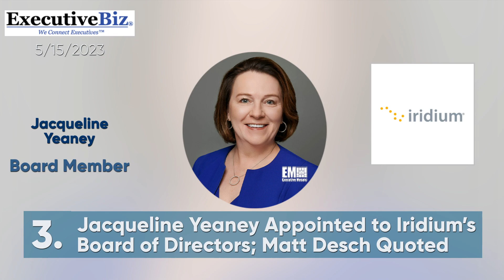Executive Mosaic Video: Latest Headlines from ExecutiveBiz 5/15/2023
0:06 Planned Systems International-TGTG JV Books $54M Task Order for VA Service Support

0:20 Executive Mosaic CEO Jim Garrettson Presents 2023 Wash100 Award to ManTech CEO Matt Tait

0:34 Jacqueline Yeaney Appointed to Iridium's Board of Directors; Matt Desch Quoted

0:44 CAE USA to Help Air Force Conduct Rotary Wing Flight Training

0:55 Lockheed Reaches 60-Year Hunstville, Alabama Milestone in Support of Government Missions

1:06 GTY Technology Highlights Public Sector Push With New Euna Solutions Brand

1:17 Parsons' James Lackey: Assured Positioning System Could Help Avoid Threats to GPS Receivers

1:35 Amyx Among 2023 Moxie Award Finalist; William Schaefer Quoted

1:46 Defense Software Modernization Forum

1:56 DOD 'Point-of-Need' Manufacturing Initiative Picks 6 Projects to Advance Warfighter Tech Development

2:10 Navy Receives Future USS Augusta Littoral Combat Ship From Austal USA